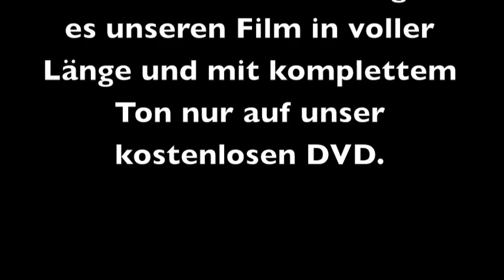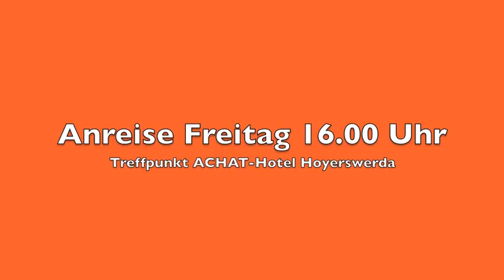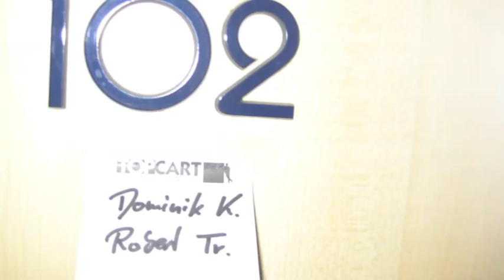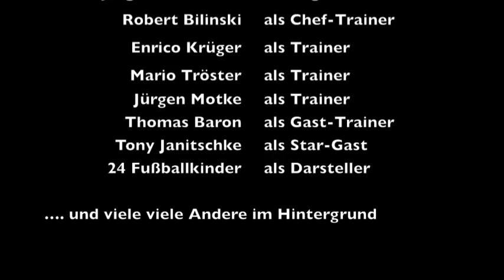Tony Jantschke Fußballcamp 2012 - Der Film